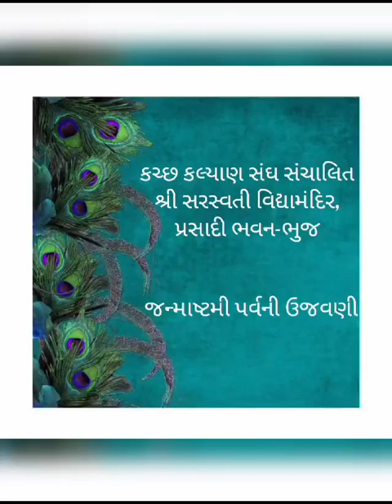8 September 2023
Video from Anchorwala Prsadi🙏